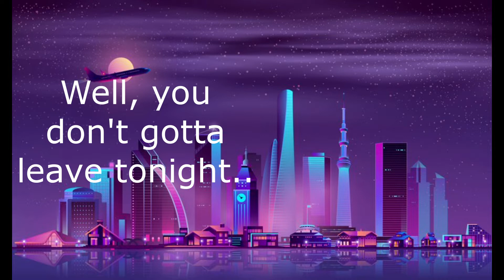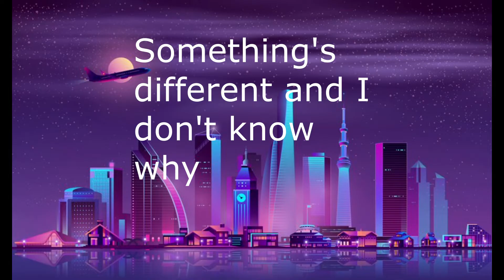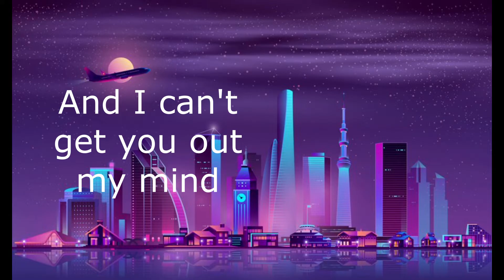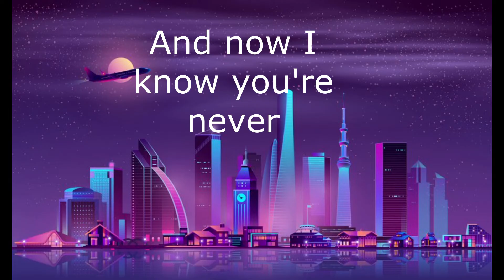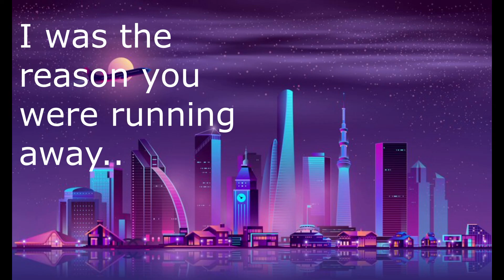Never Coming Home - Point North | LYRICS on Screen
I don't know you anymore, that's fine
Guess I must have been a waste of time
Spend stacks, gon' buy me a new life
Well, you don't gotta leave tonight
And how are you gonna walk the line?
Now, I can't get you out of my mind
And now I know you're never
Coming home (Coming home)
So there's nothing left to talk about
It's quiet now
Why'd you hurt me just to fuck me up
While I fuck around
Hope you're thinking of me
While you're running away
If there's one thing I miss
It's the feeling in the morning
With your head on my chest
(Ooh)
And if there's one thing I miss
I was the reason you were running away
I've been flying through these yellow lights
Back to the life that I left behind
I didn't think I'd make it out alive
I'm bleeding color from the other side
Something's different and I don't know why
It's quiet now
(Ooh)
I was the reason you
Were running away, yeah
You look so sad, I keep inside
Goes for my throat and cuts like a knife
You're the safest place to hide
(The safest place, the safest place, yeah)
It's quiet now
Now you hurt me just to
Fuck me up while I fuck around
(Ooh)
Were running away
And now you know
I'm never coming home (Coming home)
'Cause there's nothing left to talk about
It's quiet now
You only hurt me just to fuck me up
(Ooh)
I was the reason you were
Running away